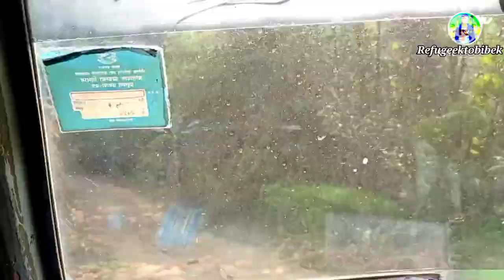ilam tour vlog😲(part 2)Shree antu with my friends 🤗❤️❤️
so
hello and namasta 🙏
I'm from (Bhutnese refugee camp) pathari sanischare (morang)

location: Ilam
shree antu view tower

so if u like and enjoy this video ☺️

please
keep loving and supporting my channel
REFUGEE KTO BIBEK